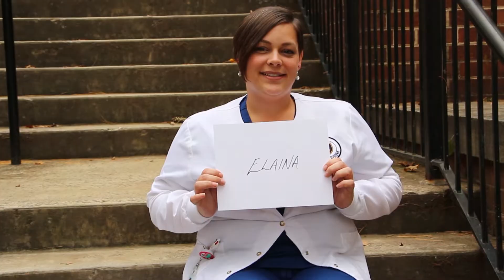National Philanthropy Day Video 2018